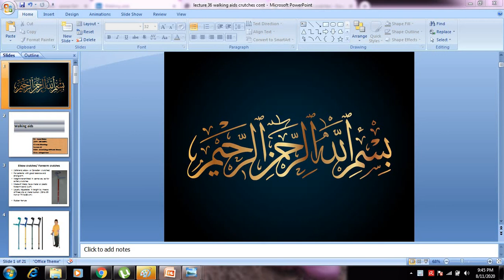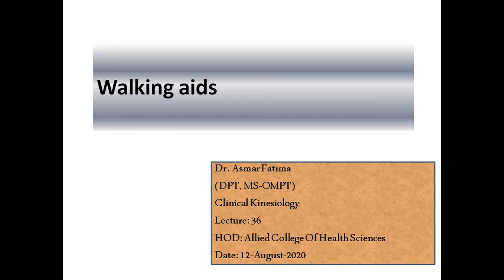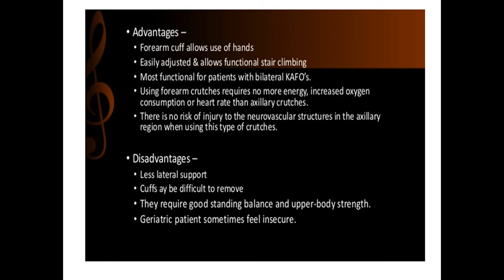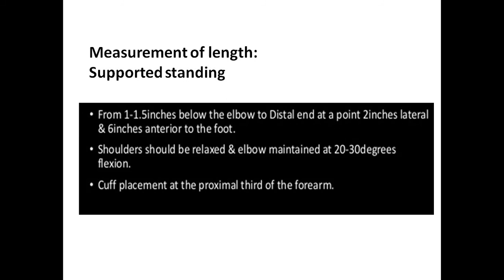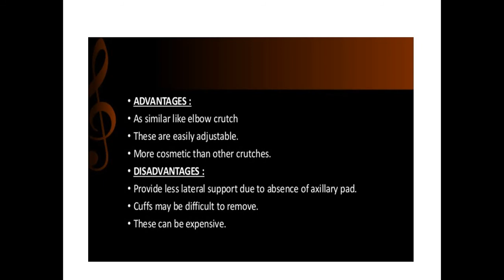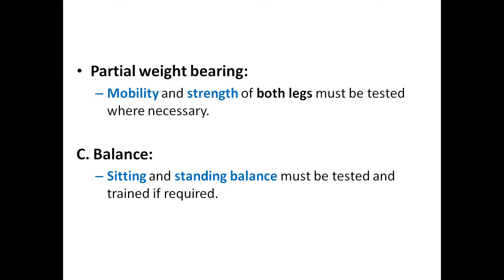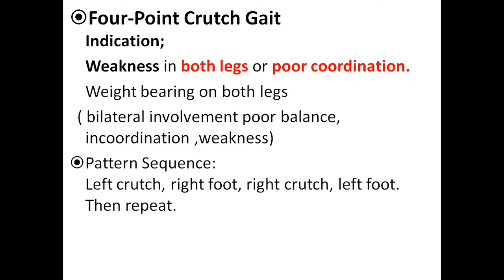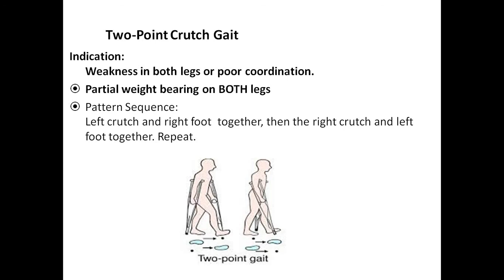lecture 36, kinesiology, crutches continue by Dr. Asmar